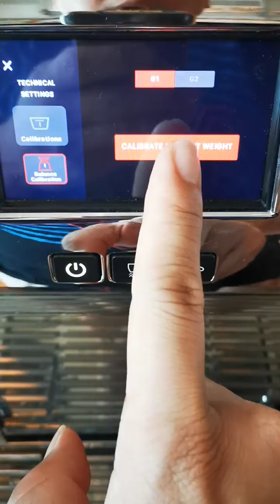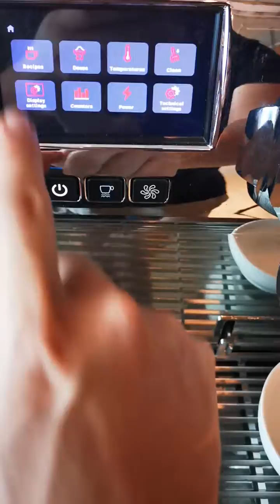Victoria Arduino Black Eagle Maverick scales calibration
how to do scales calibrate of Victoria Arduino Maverick.